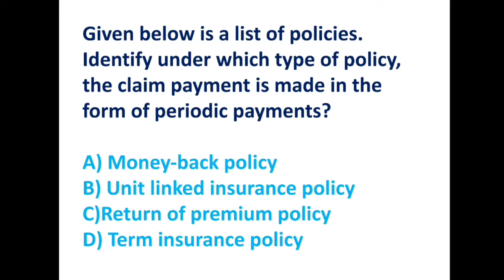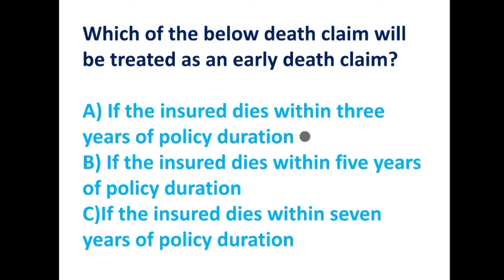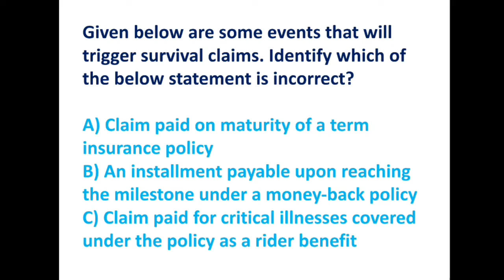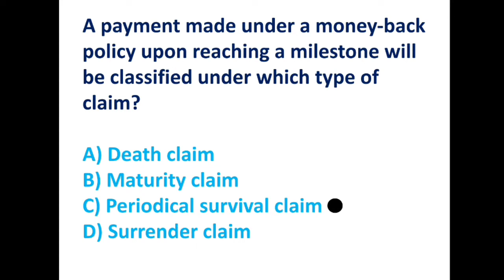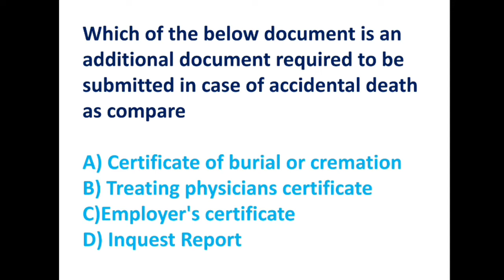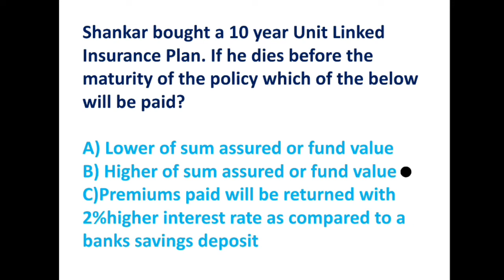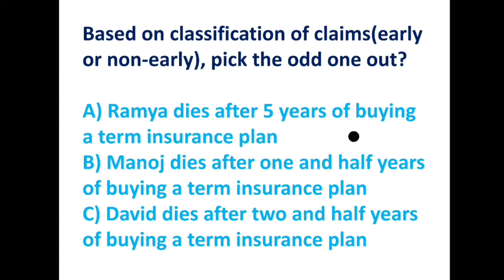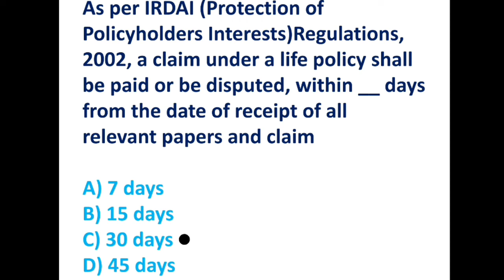IRDA Exam Questions and Answers - 16 | IRDA Exam Preparation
You can find irda exam question paper with answers here which is very important for irda exam preparation. This video covers IRDA Exam Questions and Answers 16.

IC 38 Exam Mock Test questions discussed here are most repeatedly asked in irda exam. IRDA conducts IC 38 exam as an eligibility criteria for general insurance, health insurance and lic agent exam.

I have explained irda mock test questions in great detail so that your concepts get clear.